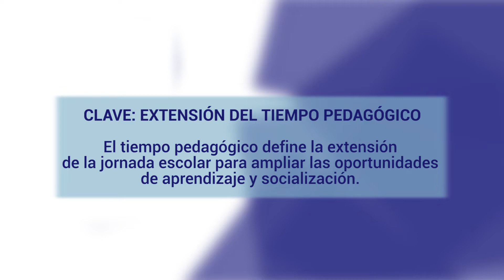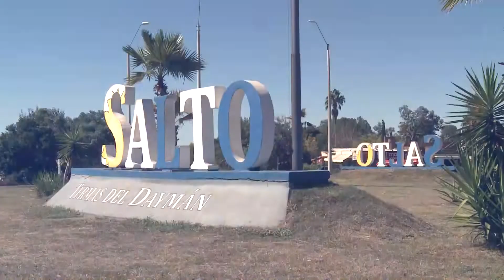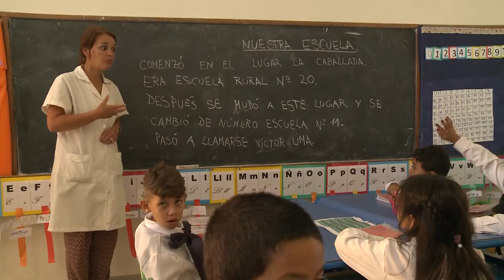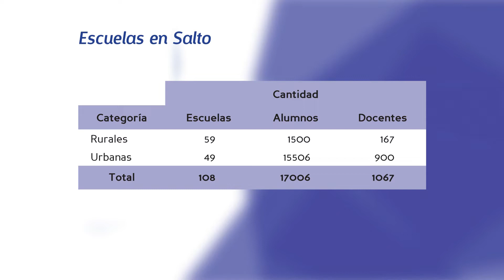10 claves educativas del siglo XXI: Extensión del tiempo pedagógico - Escuelas de Tiempo Completo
Clave: Extensión del tiempo pedagógico

El tiempo pedagógico define la extensión de la jornada escolar para ampliar las oportunidades de aprendizaje y socialización.

341 propuestas de extensión del tiempo pedagógico en marzo de 2019
228 Escuelas de Tiempo Completo
56 Escuelas de Tiempo Extendido
57 Jardines de Jornada Completa y Mixtos.

En marzo de 2019 las escuelas de Tiempo Completo son 228 alcanzando a 50.808 alumnos, para 2020 se prevé la incorporación de cinco escuelas lo que incrementara la matricula en 1.725 alumnos.